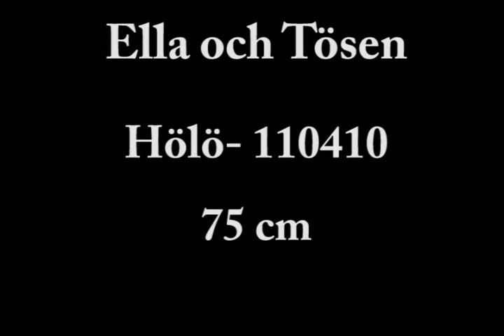Ella Tösen Hölö 75 cm apr 11